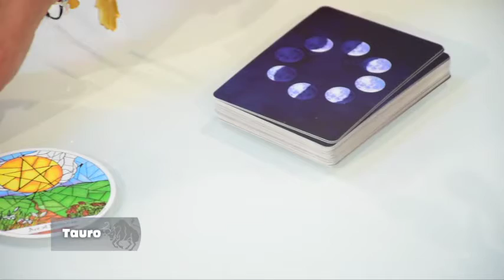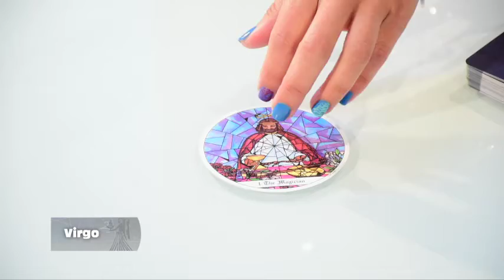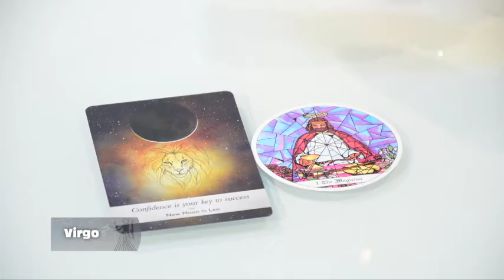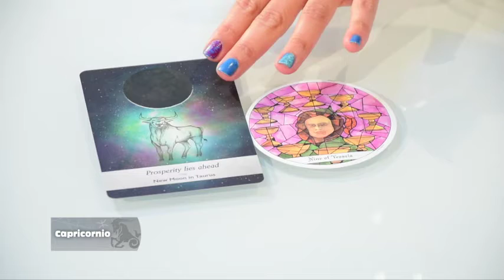Elemento Tierra - 12_10_2021 - Los Astros